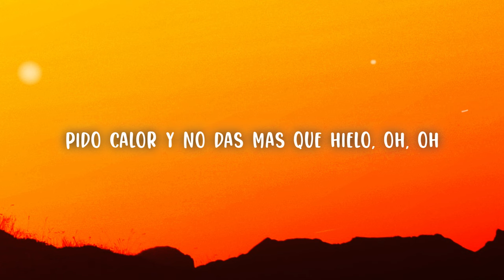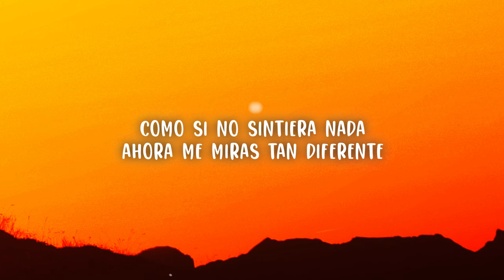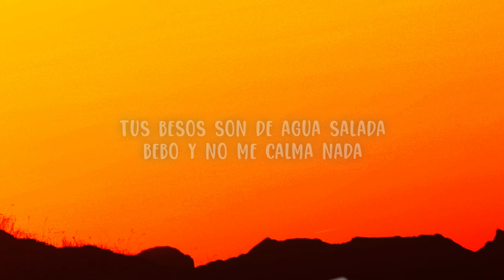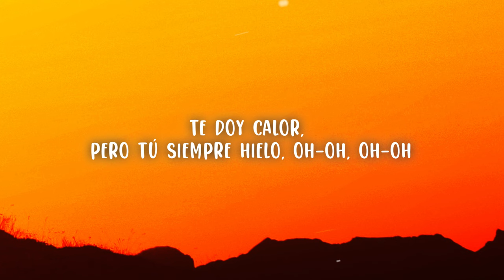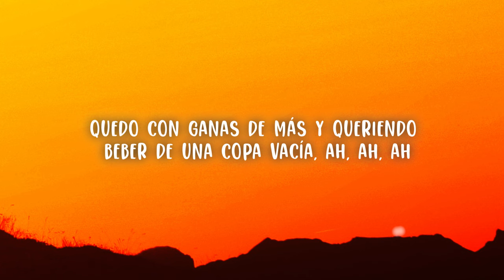Shakira, Manuel Turizo - Copa Vacía (Letra/Lyrics)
Shakira, Manuel Turizo - Copa Vacía

Oh, oh-oh-oh
Oh

[Outro: Shakira]
Ah, ah, ah
Eh, eh